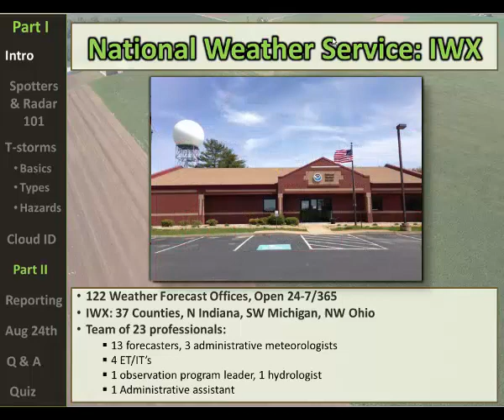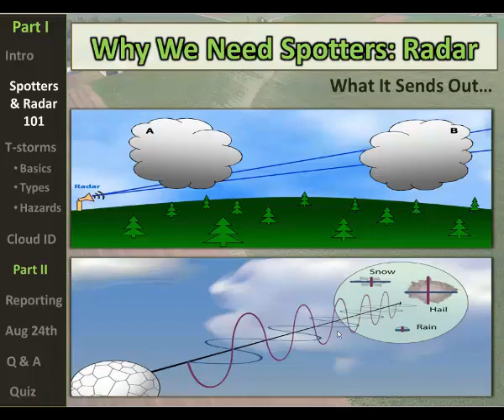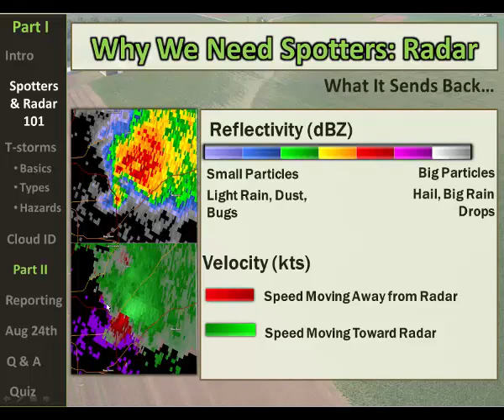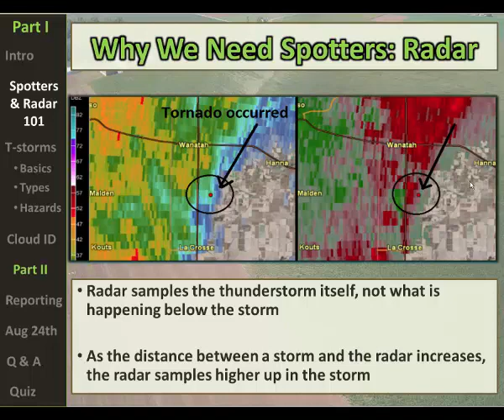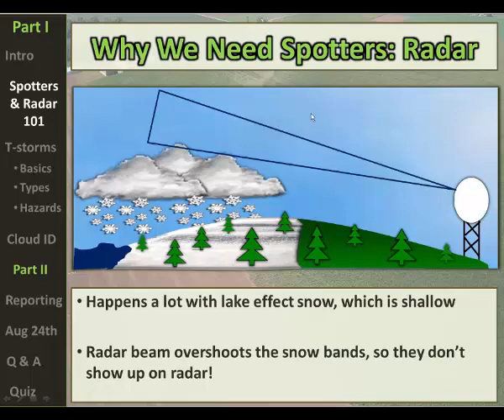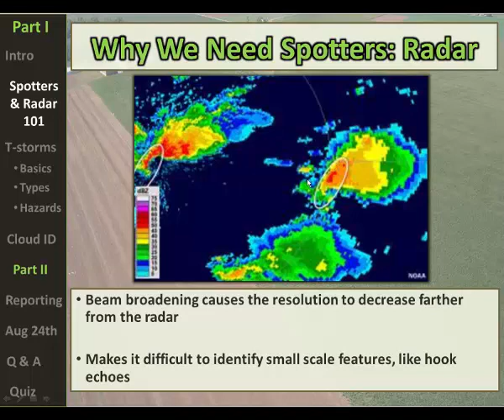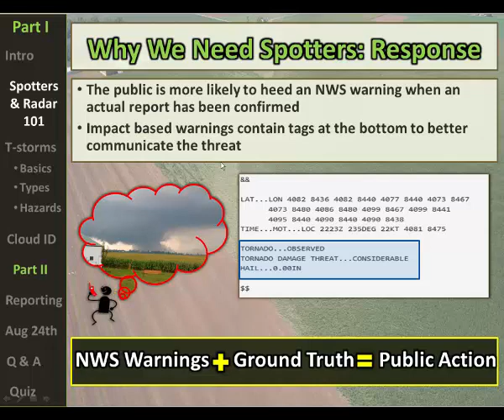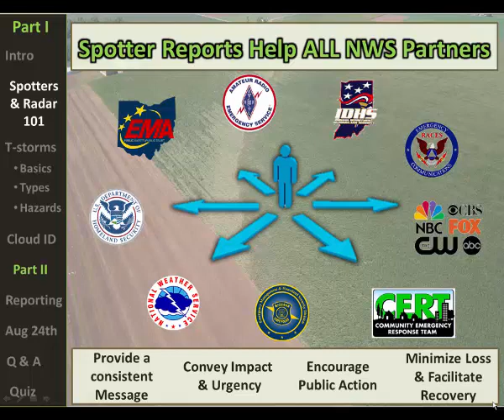2017 NWS Northern Indiana SkyWarn Spotter Training Part 1 - Role of Spotters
This section stresses the role of spotters to the warning process.
Northern Indiana